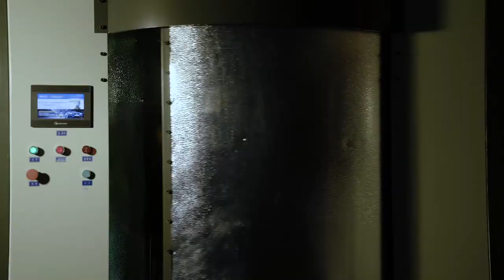Kepma Elite Guitars — Robotics in Manufacturing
Precision in manufacturing — Kepma Elite Guitars are manufactured with the most current manufacturing processes and techniques, many are proprietary and were developed by the engineers at Kepma. The combination of precision process and highly trained and skilled craftsmen make Kepma Elite Guitars perfect — every time.